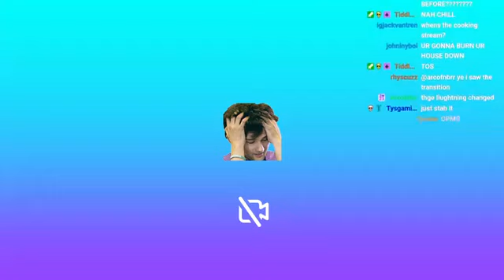Twitch Streamer Boggles1 puts a fork in toaster